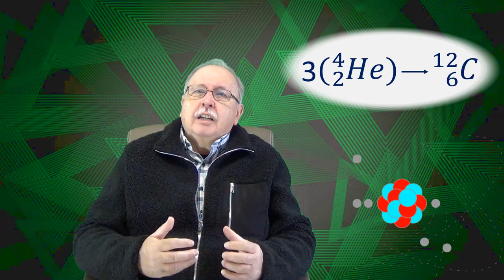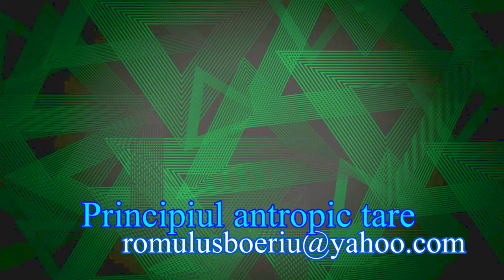Principiul antropic (PII) (5 minute despre ... _16)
În partea a doua a miniseriei este prezentat, pe scurt, Principiul antropic tare. Sunt, de asemenea analizate posibilele consecințe logice.